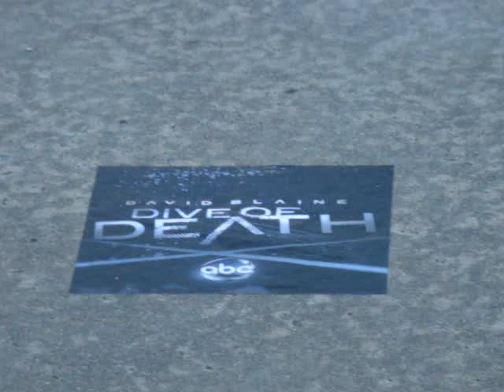Magician David Blaine The Dive Of Death at Central Park 2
Magician and master illusionist David Blaine is hanging upside down during his Dive of Death in Central Park, New York City. This stunt is different from his other ones as he spends time directly interacting and talking to the fans.